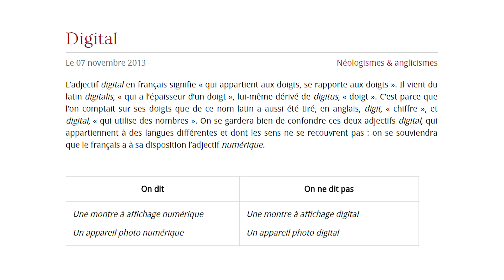Ep.26-Le secret derrière les comptes Instagram à 1 million d'abonnés.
Superbe entrevue avec mon bon ami Nick Leger avec qui on a jasé de ses Instagram pour grossir des comptes! On discute également de comment approcher et négocier avec des influenceurs.